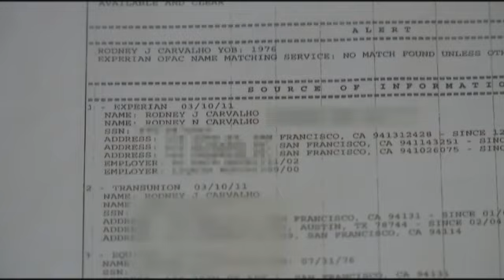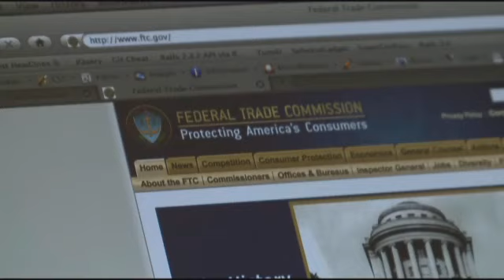Call Kurtis I Still Have My Appendix, Stop Billing Me for an Appendectomy July 5 2011